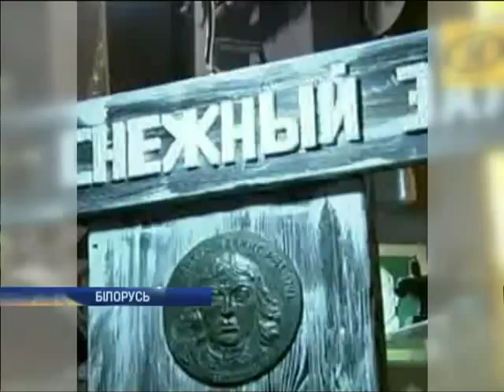Белорусский краб Петрович предскажет результаты ЧМ ...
Белорусский краб Петрович предскажет результаты ЧМ по хоккею - Новости. Утро  - Интер - 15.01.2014

Belarusian crab Petrovich predict the results of the world Cup - news. Morning - inter - 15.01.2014